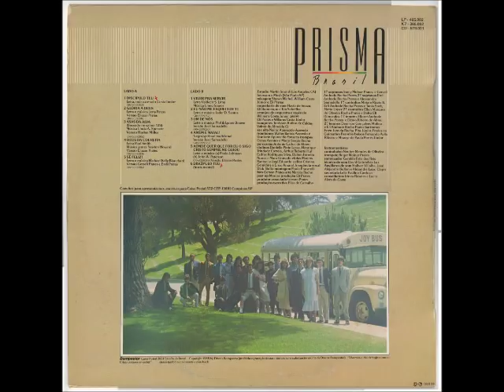Prisma Brasil 1988 Glória a Deus 1988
Álbum: Discípulo Teu

Gravadora: Bompastor

Ano: 1988

FICHA TÉCNICA

ESTÚDIO:
Martin Sound (Los Angeles CA)
Intersom e Mosh (São Paulo SP)

MIXAGEM:
Shawn Michael
William Costa Júnior
Eli Prates

ENGENHARIA DE SOM:
Flavio de Souza
Eli Bomtempo
Jim Scheffler

ARRANJOS DE ORQUESTRA E REGÊNCIA:
Williams Costa Júnior

PIANO:
Eli Prates
Williams Costa Júnior

TROMPETES:
Tenisson Rufino de Caldas
Valmir de Almeida Gil

SAX ALTO:
Nailor Aparecido Azevedo

TROMBONES:
Walter Batista Azevedo
Donizete Aparecido Fonseca

TROMPAS:
Ozéas Arantes
Mario Sergio Rocha

PERCUSSÃO:
Antonio Carlos de Abreu

VIOLINOS:
Danielle Pinto Lessa
Henrique Trindade Correia
Arthur Roberto Huf
Esdras Rodrigues Silva
Dalton Fereira Nunes
Mara Granado

VIOLAS:
Marcos Rantoni
José Eduardo

CELLOS:
Cristina Geraldine
Érico Amaral Jr

REGÊNCIA VOCAL:
Dick Bollks

MONTAGEM:
Paulo Fracarolli

FOTO:
Gerson Prates

ARTE:
Marcos Reche

PAST UP:
Morcas

PRODUÇÃO:
Eli Prates

PRODUTOR ASSOCIADO:
Gerson Prates

1° SOPRANOS:
Suely Molnar Prates
Gerseli Andrade Rocha Prates

2° SOPRANOS:
Ereli Andrade Rocha Prates
Alessandra Samadello

1° CONTRALTOS:
Miriam Rizziolli
Erli Andrade Rocha Prates
Tania Suely Motta Lopez

2° CONTRALTOS:
Ellen Marques de Oliveira Rocha Prates
Dalva Eli Danucalov

1° TENORES:
Eliezer Andrade Rocha Prates
Dênio Ribeiro de Abreu

2° TENORES:
Denilson Gonçalves Molina
Eli Andrade Rocha Prates

BARÍTONOS:
Eden Just da Rocha Pita Júnior
Frederico Guimarães Brandão

BAIXOS:
Fernando Avila Ribeiro
Moacyr de Paula Portes Júnior

INSTRUMENTISTAS:

CONTRA BAIXO:
Neuber Mendes de Oliveira

TROMPETE:
Roger Molnar Prates

SINTETIZADOR:
Geraldo Feliz Dos Reis

TÉCNICO DE SOM:
David Gabriel da Luz

AUXILIARES DE SOM:
Halbert Villalba
José Alejandro Bullon
Alexandre Laizo Clapis

SECRETARIA:
Leila Paulino Cardoso

CONSELHEIROS:
Irineu Rosales
Lucio Alves da Costa

"Vivamos o dia de hoje como se Cristo voltasse amanhã."